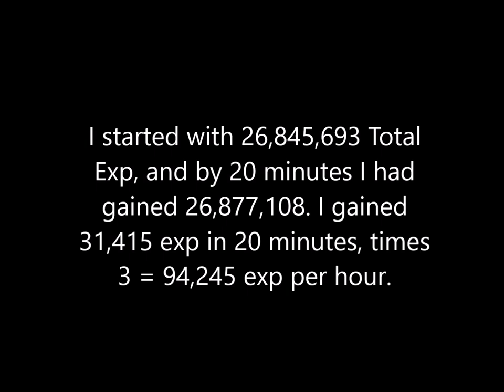OSRS - Training Agility Ranged Magic And Prayer Simultaneously - by Saxazax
Exp rates are estimated. Your experience rates might differ, depending on your stats and gear. This method is click-intensive and performance-based. But I enjoy it because it makes skilling interesting. The real clincher is that according to the OSRS Wiki, experience rates of 52.6k can be achieved at the Pollnivneach Rooftop Course "with high concentration." This method is nearly double that experience rate, but of course, spread among 4 different skills.

Gear and stats at the time of recording for reference: 85 Ranged, 77 Agility. Ranged Accuracy Bonus (translates to Cannon's accuracy): +184(Saradomin Coif, Black D'Hide Body & Chaps, Saradomin D'Hide Boots, Amulet of Glory, Ava's Accumulator, Rune Crossbow, Barrows Gloves)

For the Pollnivneach Rooftop Course, Menaphite Thugs and Bandits would not get damaged by my cannon, although I might have been doing something wrong. In this video, I had the cannon damaging Jackals (lvl 21) and Snakes (lvl 5). Rooftop courses for other areas will have different Ranged and Prayer experience rates, depending on the available monsters. Players who have completed the Elite Morytania Diary will receive double the Prayer experience from their Bonecrushers.

I started with 26,845,693 Total Exp, and by 20 minutes I had gained 26,877,108. I gained 31,415 exp in 20 minutes, times 3 = 94,245 exp per hour.

- Saxazax